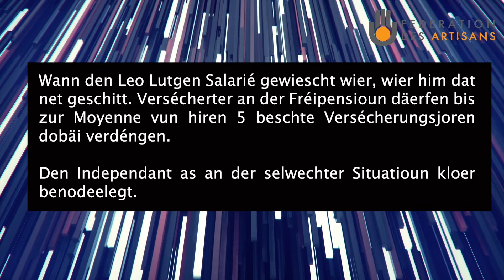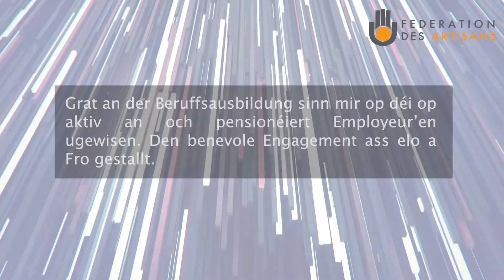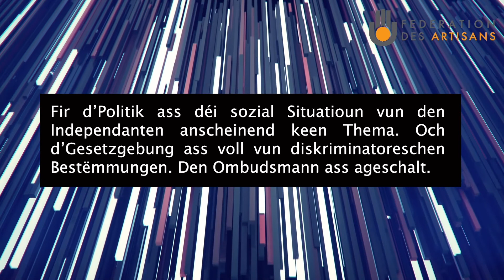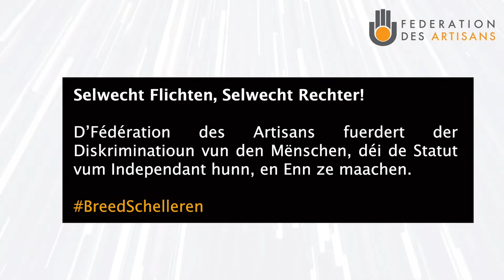Statut de l’indépendant: Fir eng Gläichstellung vun Independant an Salarié - Léo Lutgen